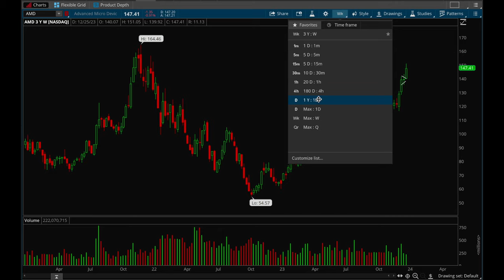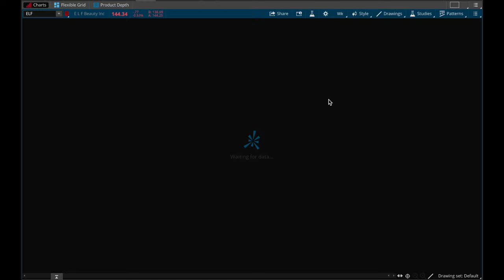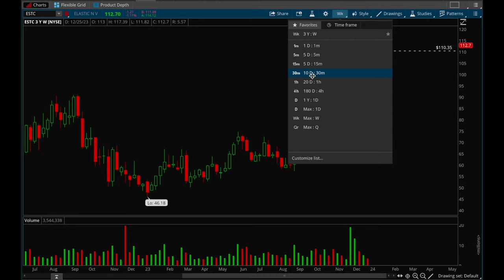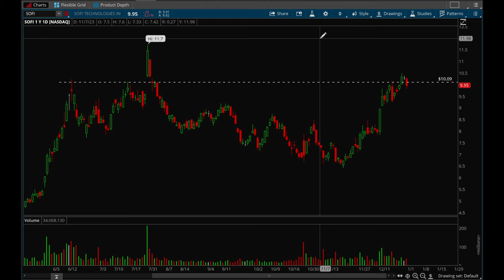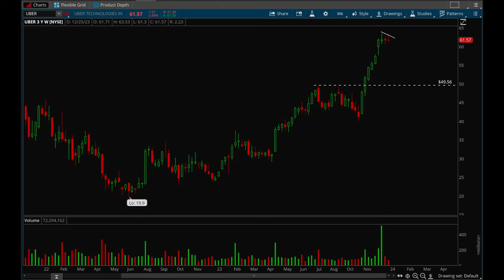Best opportunities in the market for 2024!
In this video, Hydra recaps recent market moves and analyzes the best opportunities for the coming year, and goes over the big picture. Enjoy!

Tickers covered: $SPY $QQQ $NFLX $NVDA $MSFT $META $TSLA $AAPL $AMZN $GOOG $AMD $ARKK $AFRM $ARM $AVGO $CAVA $COIN $CRWD $DUOL $ELF $ESTC $PATH $IOT $NOW $SNAP $SNOW $SOFI $UBER

Join the largest trading community Discord available (200K users and fully moderated)